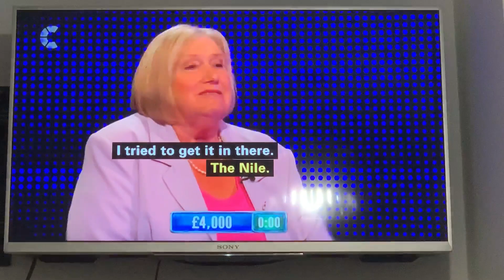The Chase: Bradley Walsh Messes About In This Studio!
Bublic Video Date: 27 September 2023